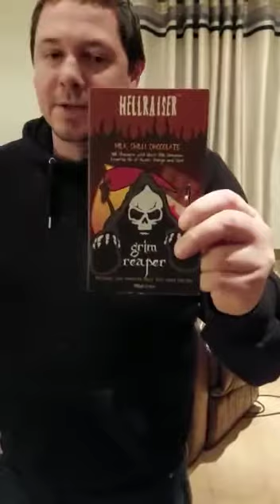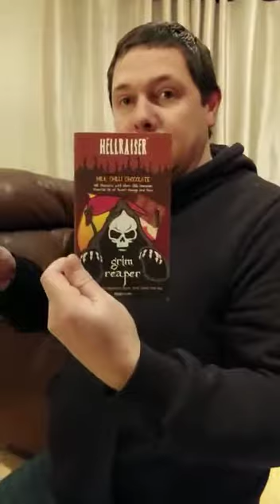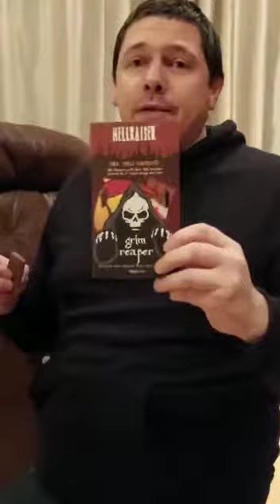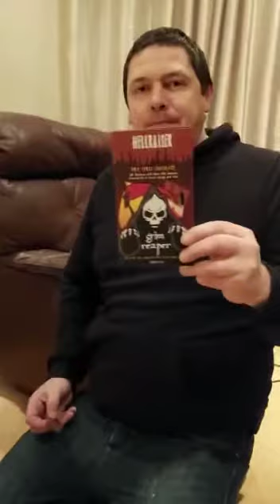HellRaiser Hot Chilli Chocolate Challenge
1st review for the HellRaiser chilli milk chocolate bar bought off Amazon for £3.99.

Named the Grim reaper this 100gram bar of chocolate is made of milk chocolate, Ghost chiili, Cinnamon, Essential oils of sweet orange and Clove.

Not too hot in my opinion but I do eat alot of spicy food but it does give you a decent heat kick.

Great for doing a challange with family or friends

Try it if you dare.